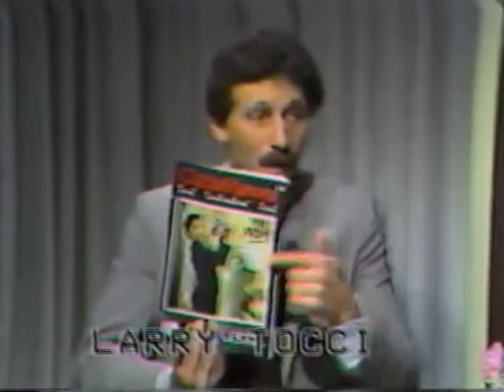Viewers Outlet Opening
Classic local cable programming 1980's